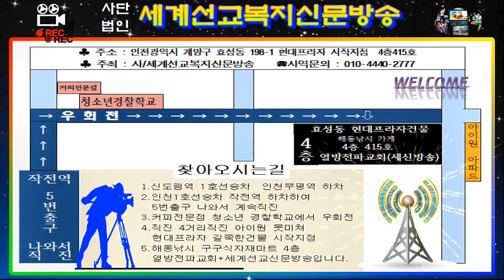전신옥 목사의 "사명자여 일어나 가라"(중국선교방송 대표/사역문의:010-9585-7589/세계선교복지신문방송/열방전파교회/2018년7월10일)